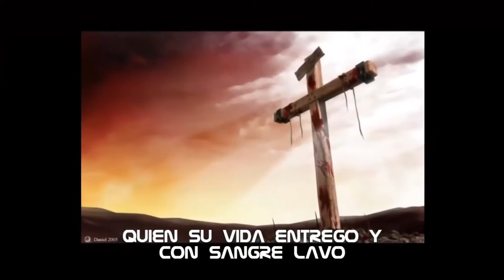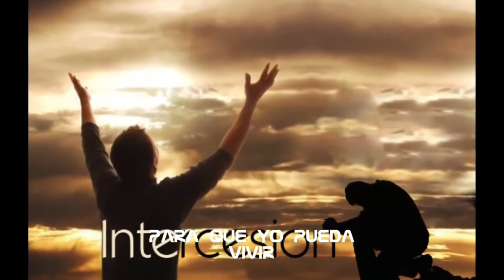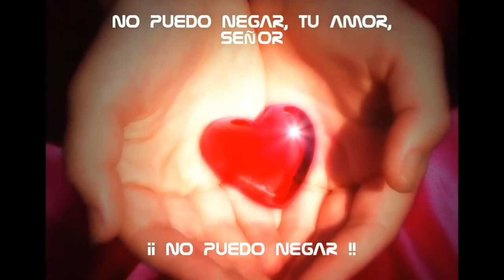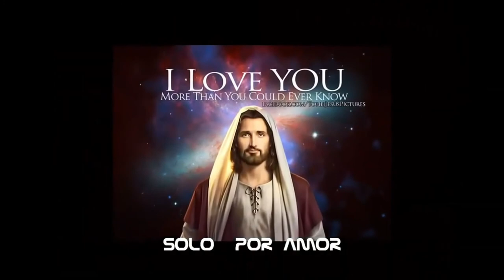No puedo negar tu amor